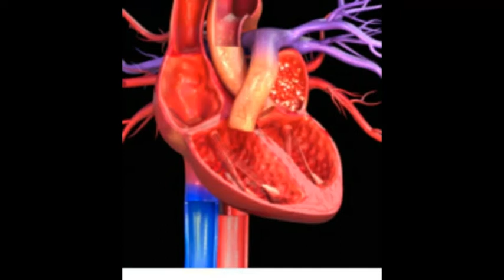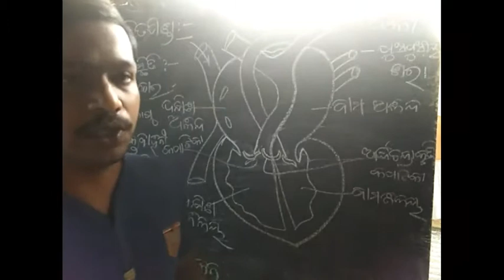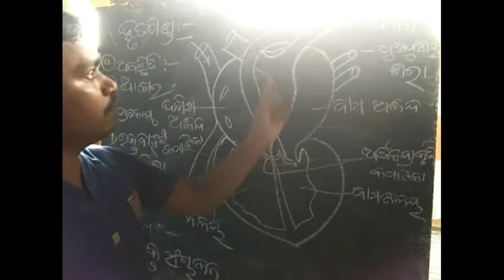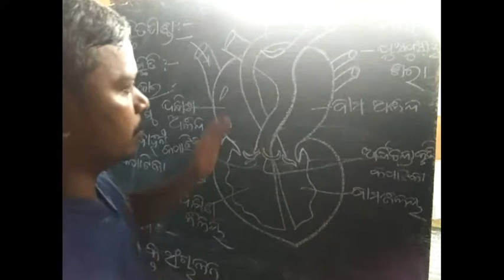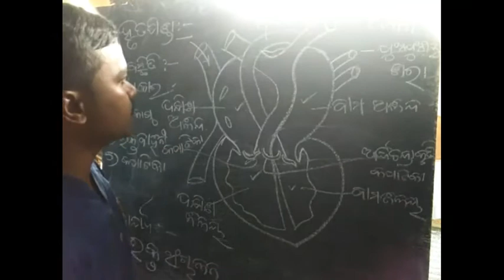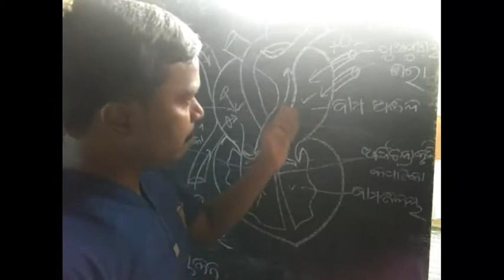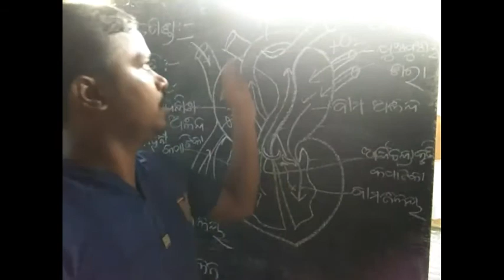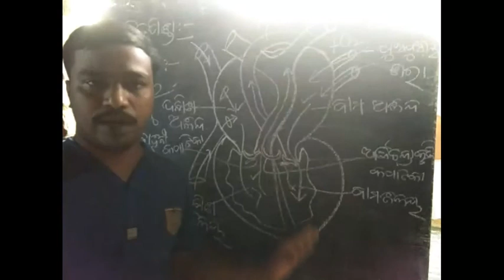Structure and Function of Heart